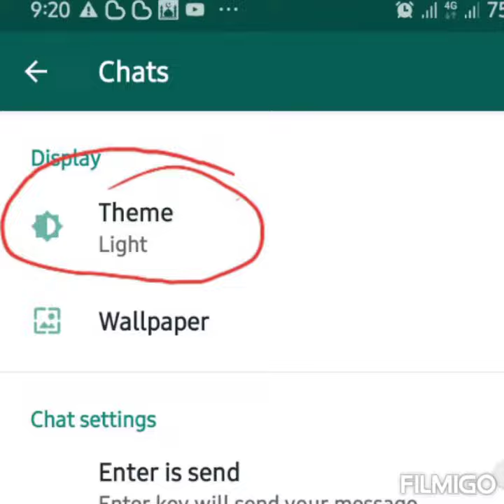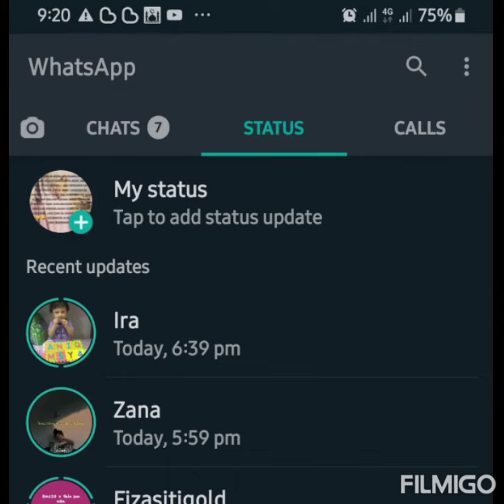background WhatsApp menjadi dark mode